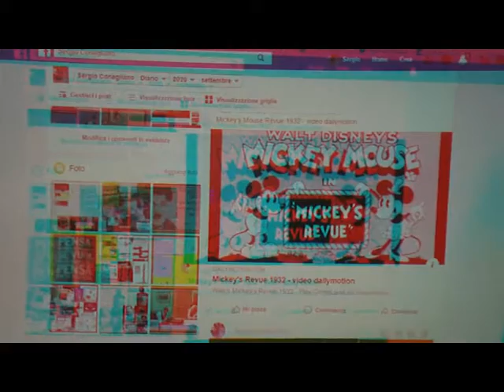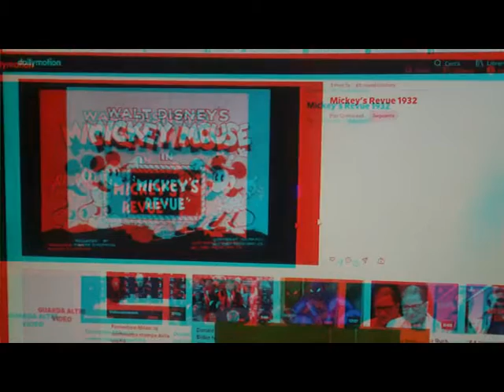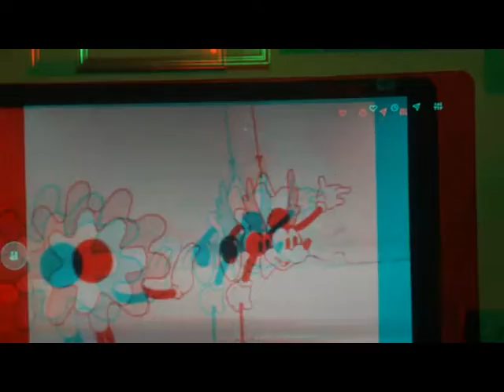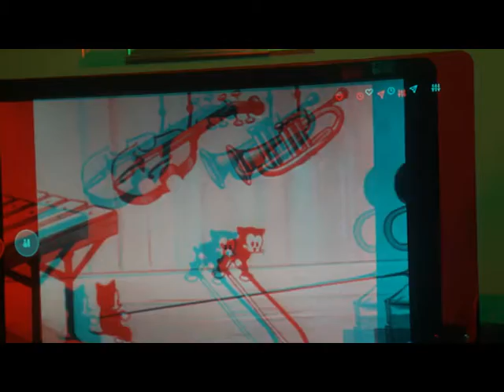3D Anaglyph ClassicM.M.interpolation Test [by Sergio Conegliano]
3D Anaglyph ClassicM.M.interpolation* Test [by Sergio Conegliano]
ref.
via PhilatelicLens as gadget [.. for bigger deepness joined with more agreeable vision..] covering Bloggie Sony and MAGIX Video deluxe 17 Premium